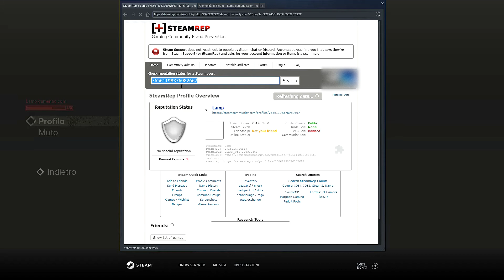Lamp gamehag.com cheater - Friday the 13th: The Game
I recorded a lobby in wich there was a cheater (Lamp gamehag.com) that has the unreleased Jason X.
Recording date: 24/08/2021  Recording time: 15:51:40